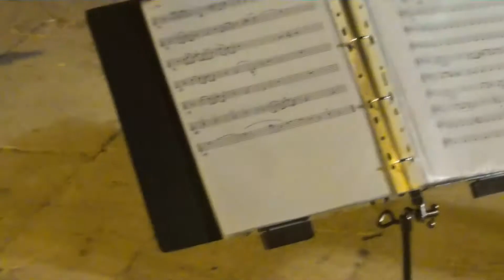31.08.13 - Castiglione d'Otranto "LA NOTTE VERDE" - Ottoni "Tito Schipa" 8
2° edizione de "La NOTTE VERDE" a Castiglione d'Otranto - Esposizioni pitture di Ezio Sanapo Laboratori bioedilizia, dialoghi, teatro, musica, mostre, mercato del baratto, videoinstallazioni, mercato del biologico, costruzione forno, tradizioni, punti ristoro.
Riprese video montaggio di Mario Monsellato & Figlia Francesca